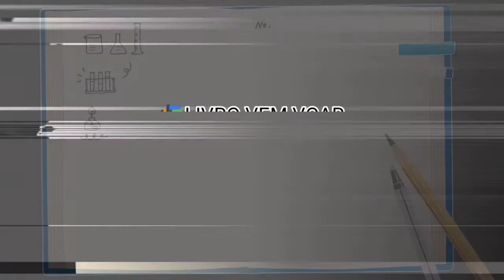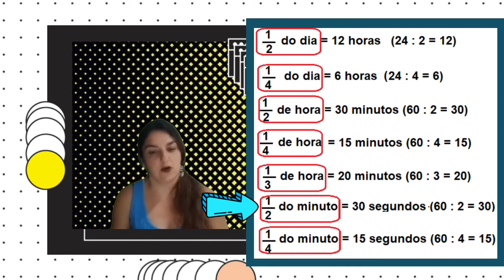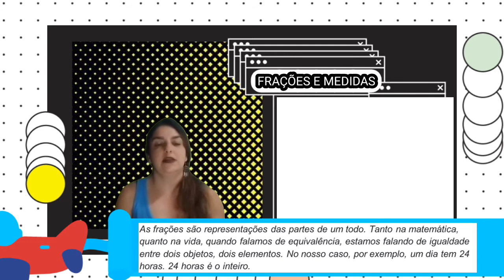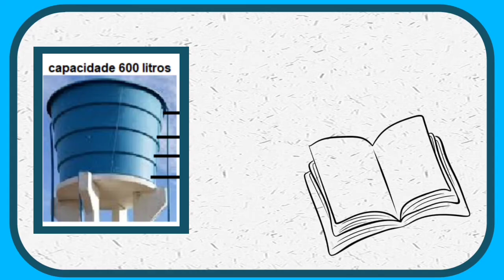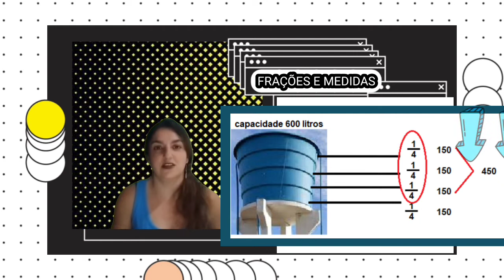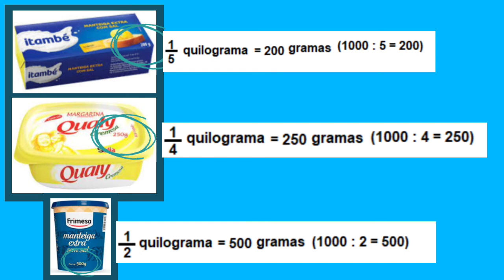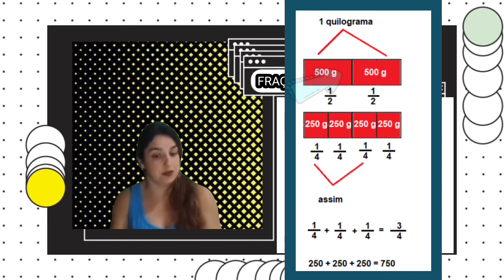5° ANO MATEMÁTICA AULA 33 SEMANA 35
Frações e Medidas - Livro: Vem Voar - páginas 70 e 71.